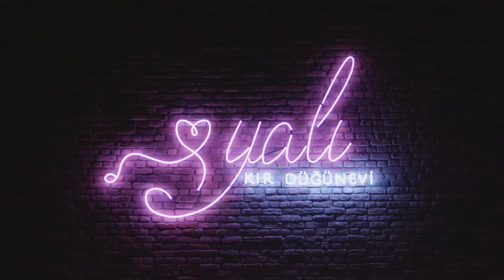Yalı Kır Düğünevi - Veliköy Çerkezköy/Tekirdağ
Doğanın tam kalbinde ağaçlarla çevrili.
450 kişilik oturma kapasiteli.
250 araçlık otopark alanı
Mini Bar
12 kişilik Tuvaletler
Gelin odası ve ayrı wc
Sanatçı Odası ve ayrı wc
Anfi oturma düzeni sayesinde her açıdan sahneyi görebilme imkanı
Misafirleri karşılamada takı yapılabilme imkanı
Çiçekli gelin yolu
Doğal Ahşap Oturma düzeni
Komple doğal kayrak taşı zemin döşemesi
Oturma bölümlerinde çim zemin
içerisinde zeytin dut ve bitkiler ile çok özel peyzaj düzenlemesi.
Tüm alanda özel ışıklandırma sistemi.
Konser kalitesinde sahne  ışık sistemi
Misafirleri rahatsız etmeyen ses sistemi
Salonun komplesi Rustik Aydınlatma sistemi ile donatılmıştır.
Düğününüzü Youtube üzerinden CANLI YAYIN yayınlayabilme imkanı